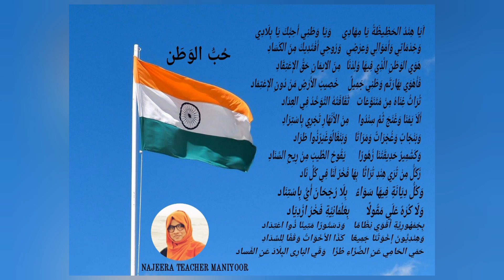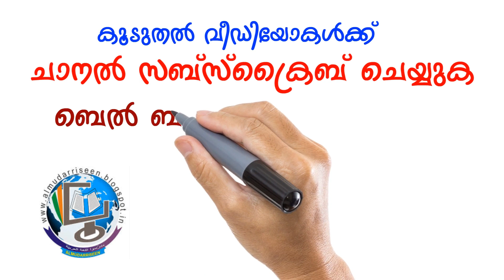حب الوطن ദേശഭക്തിഗാനം (അറബിക്)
ആലാപനം: നജീറ ടീച്ചർ